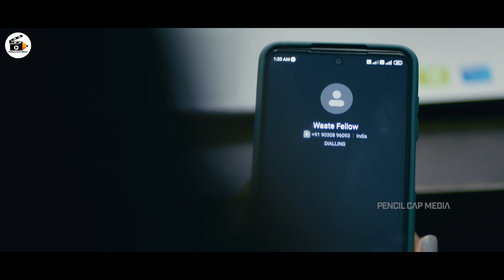Moddu Manjunaatham | Episode 03 | Telugu Web Series 2023 | Sri Sai A | Prerana | Pencil Cap Media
Written & Directed By : Athul
Producer : Sudheer Vankamamidi
Presents : Sai Akhil Vankamamidi
Post Production : Pencil Cap Media
D O P  : Lava Kush, Shiva G anidu
Editor, Motion & Publicity Designer  : Shanta Srinivas
DI : K Sree Vastav
Assistant Director's : Vasudev Netinti, Ravikanth Majji, Chota Santosh
Assistant Editor : Karri Satish Kumar
Assistant Cameraman : Venkatesh Avuta , Balu Mankena
Dubbing : Veeru Bandaru ( Awave Planet Studio's )
Cast : Sri Sai Akhil, Prerana, Shivakumar Sunkari, Venkatesh Avuta
           Taviti Naidu, Vasudev Netinti, Venkat, Srikanth, Priya Dharshini,
           Mouleswara Rao

               Team Pencil Cap Media
                      *** ThankYou***